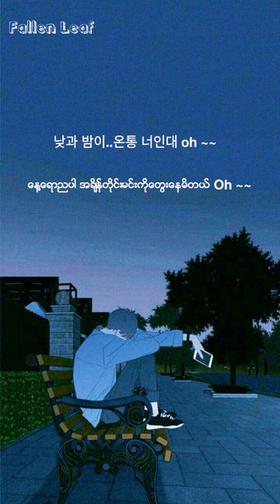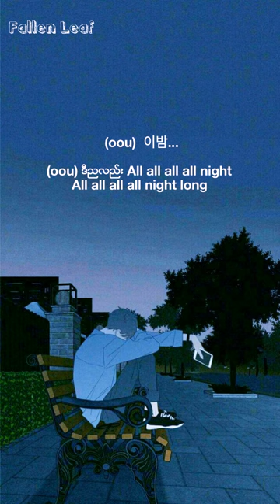NCT 127 - White Night (Myanmar Translation)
Translated by Fallen Leaf